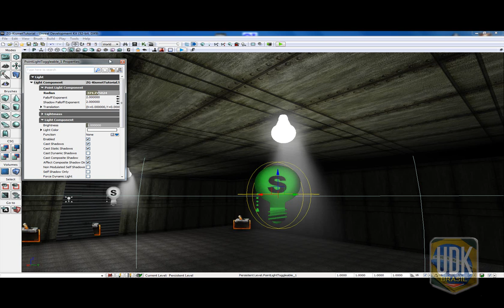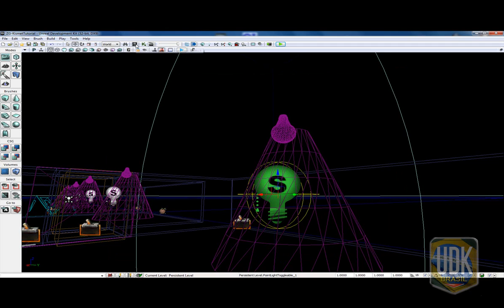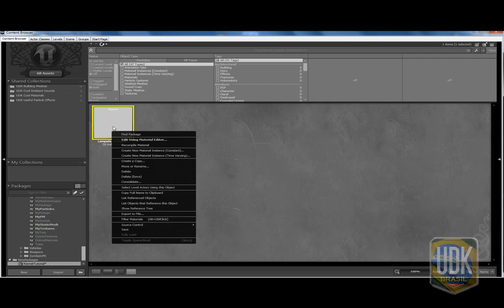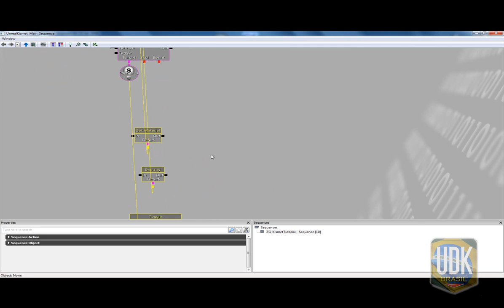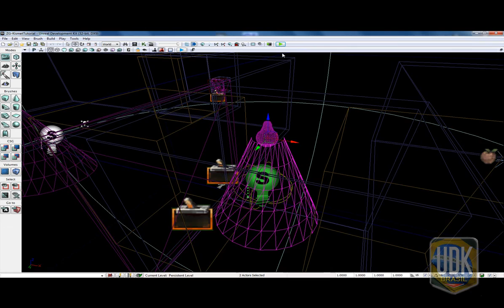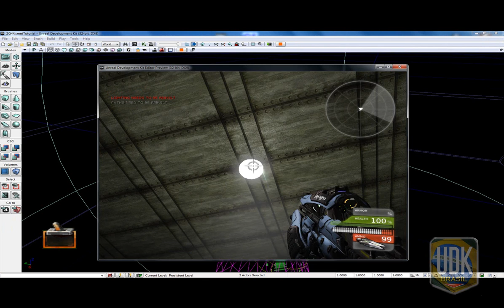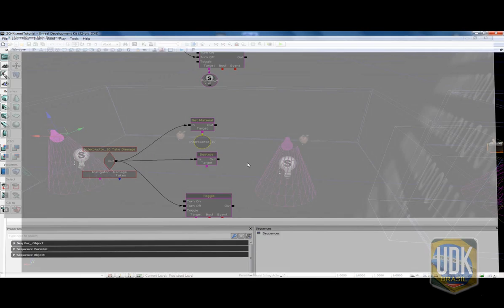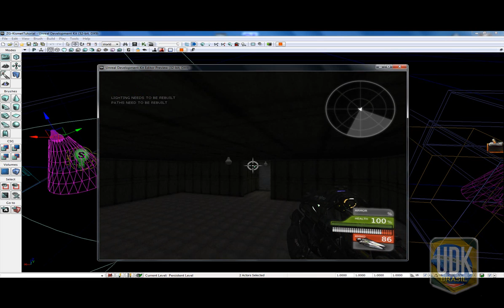Tutorial Unreal Kismet 1 Toogle Light